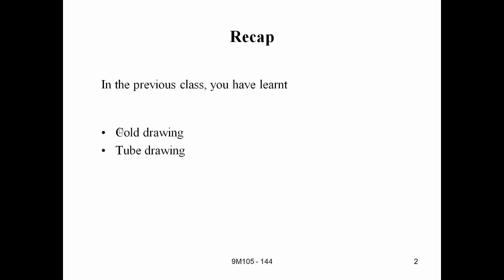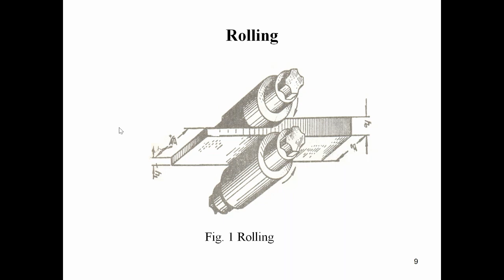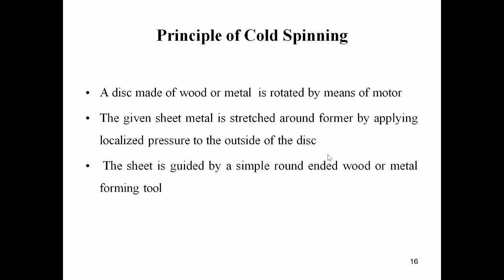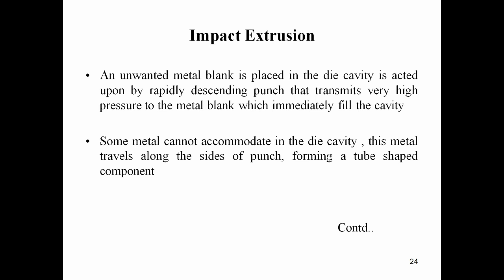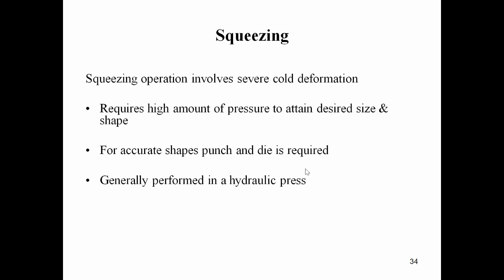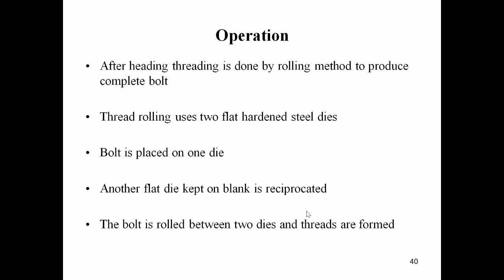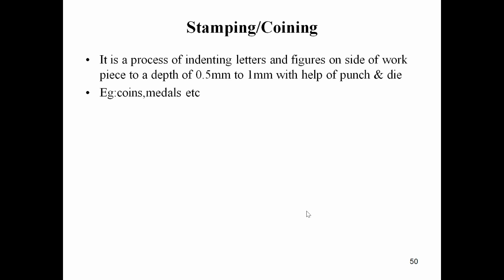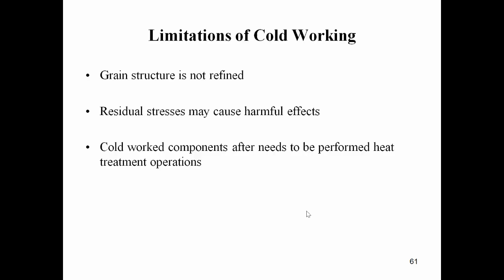types of cold working processes